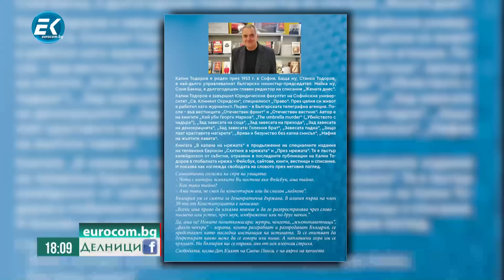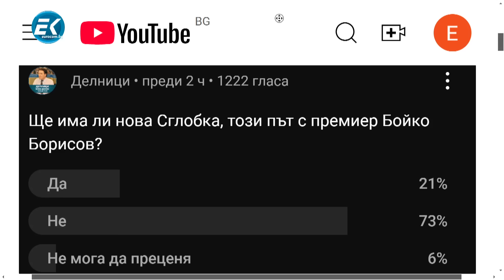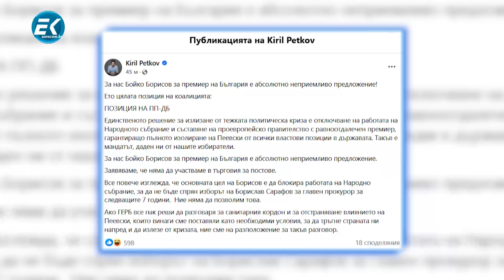Калин Тодоров, писател: Книгата "В капана на мрежата" разкрива мрежата от зависимости в държавата ни